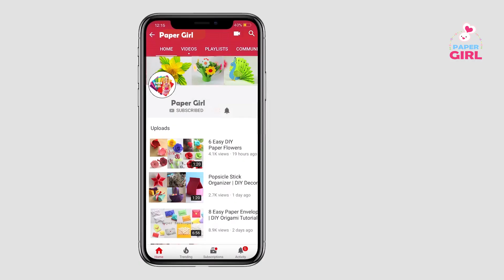Disposable Paper Teacups Craft ideas - Kids Toys Making with Paper Teacups - Paper Girl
In this video, I am going to show you how to Make Damaru kids toy with waste disposable paper teacups. the fine product is super cool as it looks real one. it also sounds brighter as it as real Damaru.

Follow my video step by step and to create one like this.